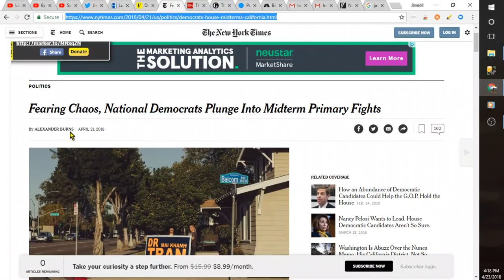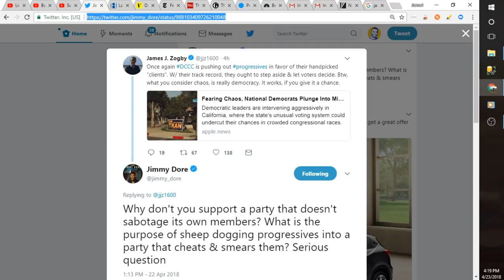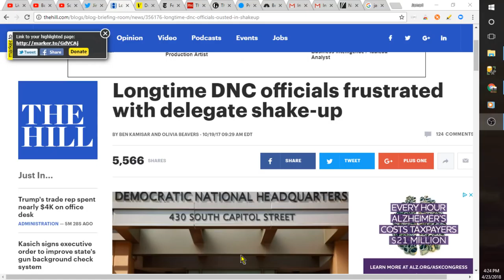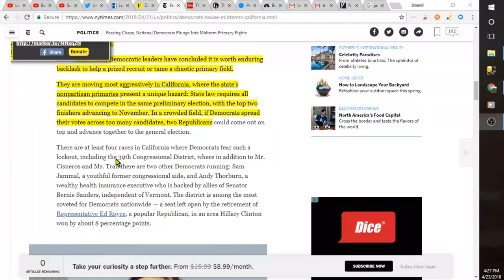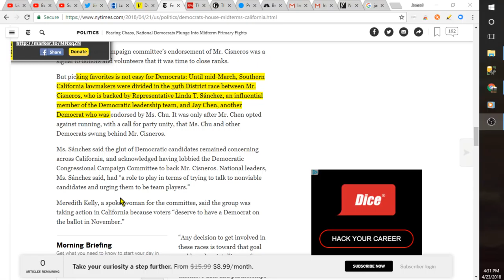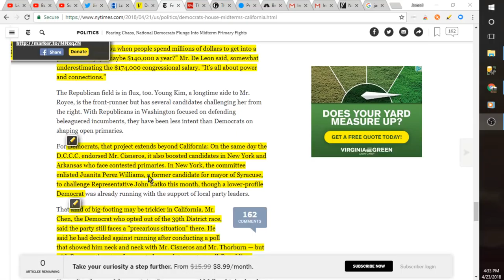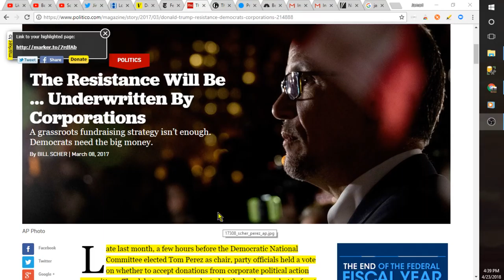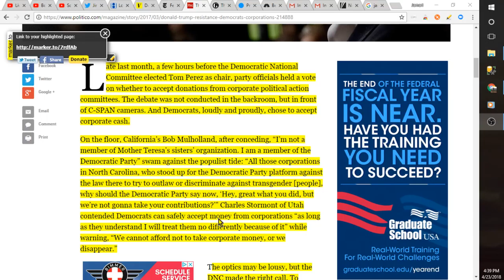Jimmy Dore Lampoons Idiocy Of Failed Strategy By DEPOWERED & Whiny Sanders Supporter James Zogby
Jimmy Dore Lampoons Idiocy Of Failed Strategy By DEPOWERED & Whiny Sanders Supporter James J.  Zogby